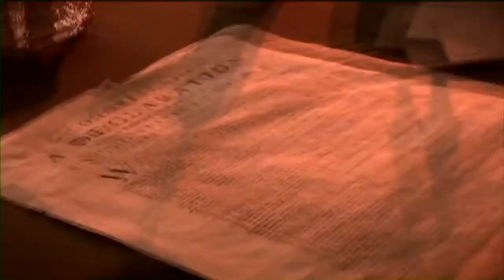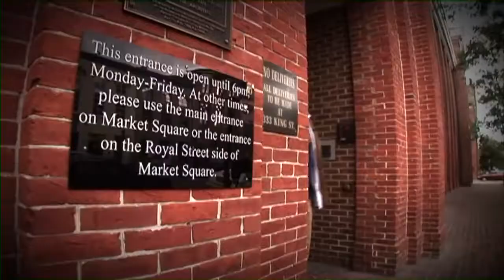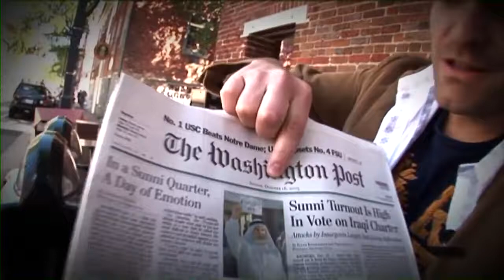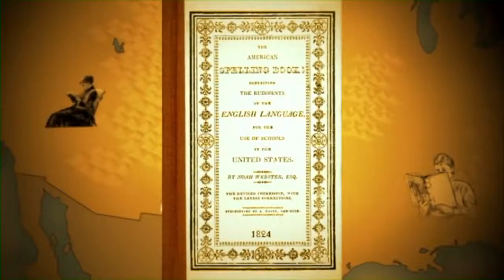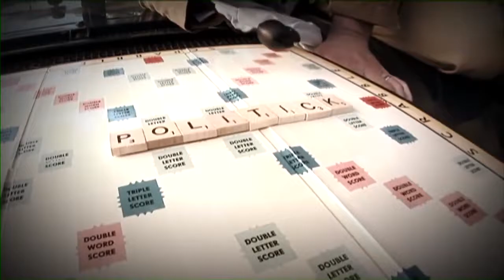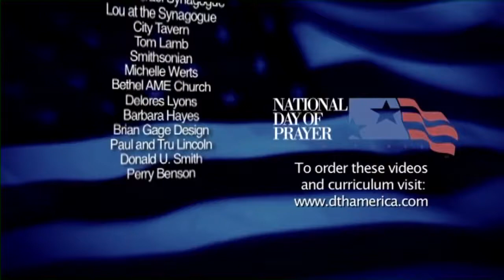Who was Noah Webster?/Week 12/Lesson 4